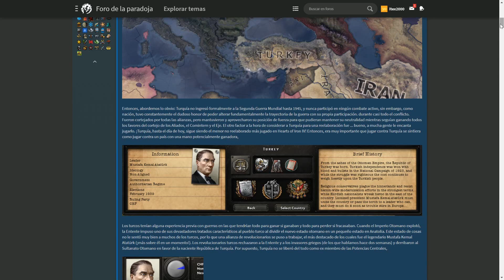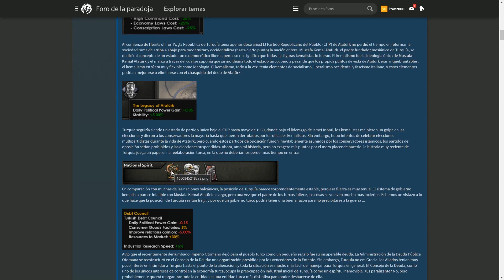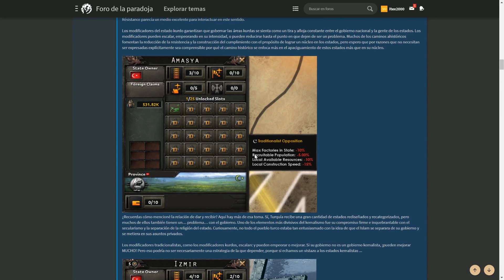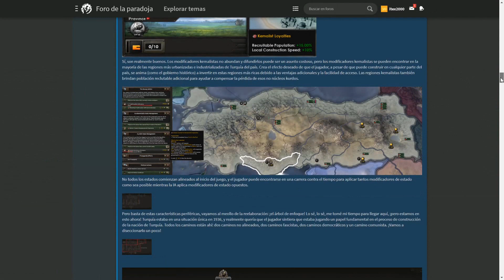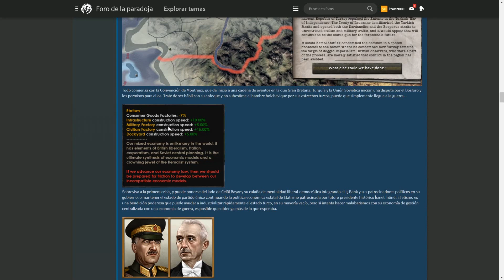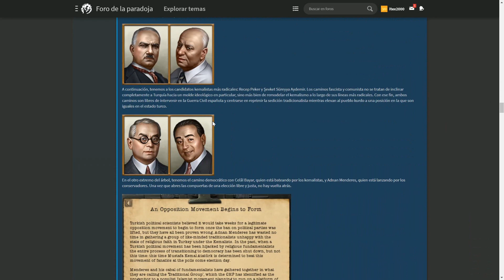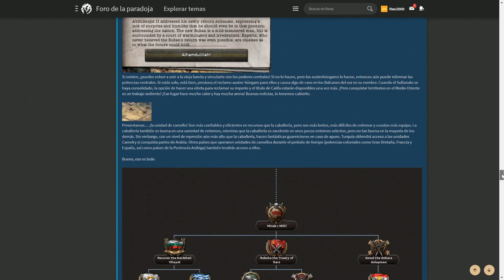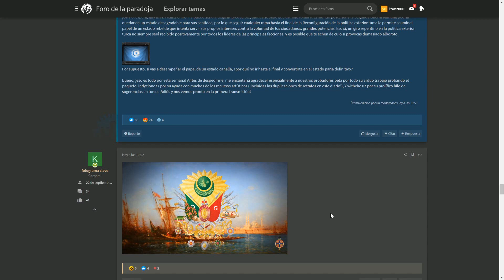¡¡¡Finalmente se presenta el DLC y Turquía!!! |Hoi 4 Dev Diaries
Por fin tenemos nombre para el nuevo DLC de Hearts of Iron IV. La batalla por el Bósforo le regala a su protagonista Turquia, el nuevo focus tree con solo un país restante por conocer.
Directo Focus Tree Turquia: 24/09 14:00 (España)
Salida del DLC: 15/10